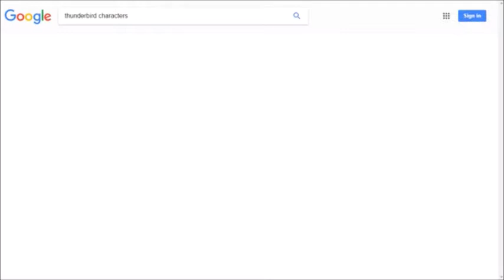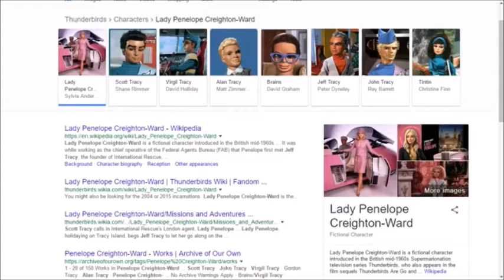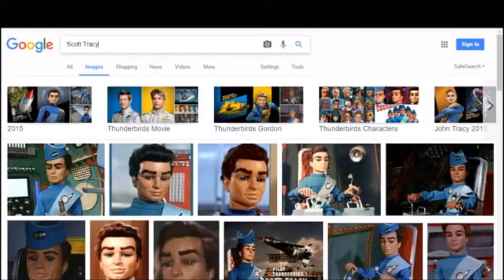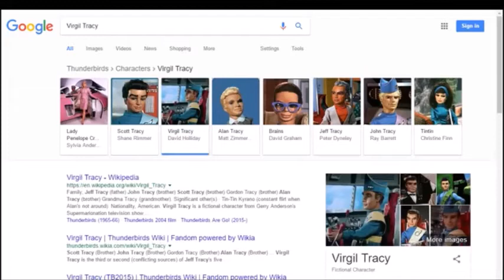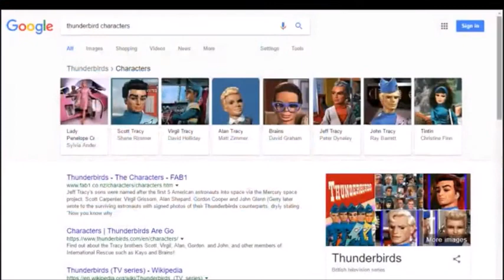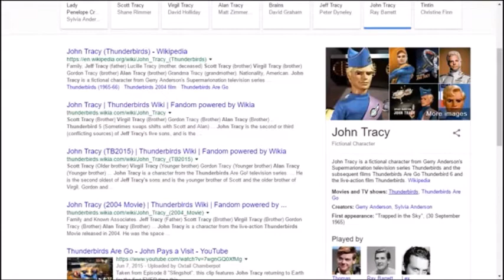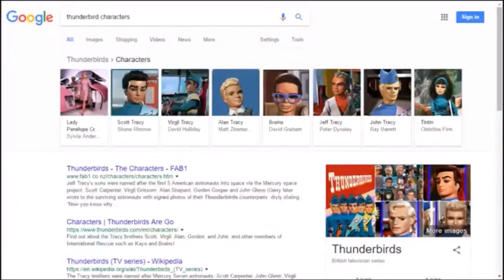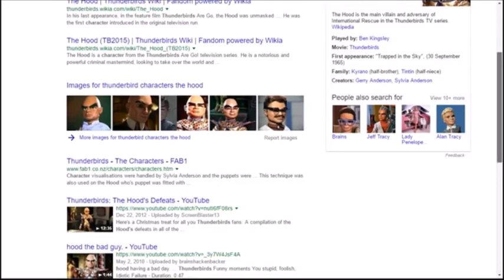Aussie and Hazza Meltdown "Thunderbirds" Classic Puppet TV Show